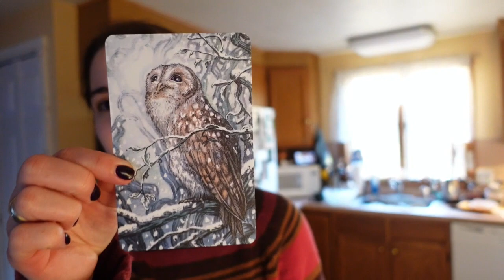Tarot Chats and Chores | morethanawitch VR to